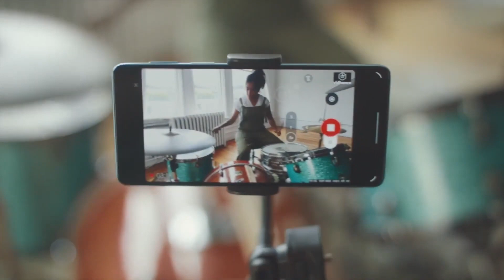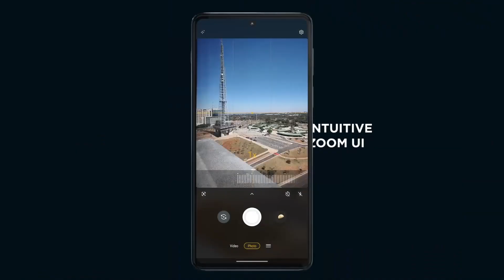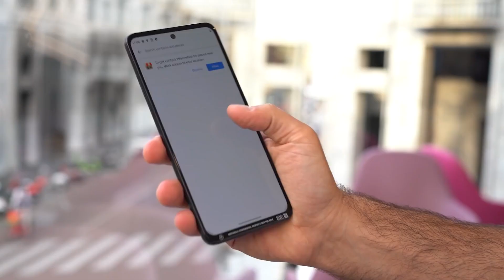Nova Motorola Edge 20 serija pametnih telefona | Tag Novosti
Iz Motorole nam stižu sjajne novosti!

Lansirana je nova Edge 20 serija Motorola smartfona. Sjajan sistem kamera, vrhunski displeji, dugotrajne baterije - sve su to osobine Edge 20 Pro, Edge 20 i Edge 20 Lite modela.

Pogledajte naš prilog i saznajte sve specifikacije ovih telefona. Šta je ono što im je zajedničko, a šta ih razlikuje? Uživajte!

Motorola je nedavno na online događaju predstavila korisnicima tri nova modela iz edge serije. U pitanju su edge 20 pro, edge 20 i edge 20 lite pametni telefoni. Kako kažu iz Motorole, njihov cilj oduvek je bio da demokratizuju najnovije tehnologije i inovacije, a smatraju da novom serijom čine upravo to. Korisnicima pružaju vrhunski sistem kamera, neverovatan dispej, moćne performanse i 5G konekciju, po pristupačnim cenama.

U današnjoj emisiji Tag Novosti bavićemo se upravo novim Motorola modelima.

Model Motorola edge 20 pro dolazi sa ekranom dijagonale 6.7 inča i displejem Max Vision koji koristi OLED tehnologiju, kako bi korisnicima pružio kristalno jasnu sliku. Pored toga, telefon poseduje i osvežavanje ekrana od 144Hz, što je za 60% brže u odnosu na standardnu ponudu smartfona na tržištu.

Edge 20 pro opremljen je ultrabrzim procesorom Qualcomm Snapdragon 870, a sa 12GB radne memorije radiće besprekorno. Uz to, 256GB skladišnog prostora sasvim je dovoljno za sve vaše fotografije, muziku, igre, filmove I serije. Uz pomoć TurboPower 30 punjenja, za samo 10 minuta, korisnik će na raspolaganju imati 9 sati upotrebe telefona!

Glavna kamera edge 20 pro modela ima senzor od 108MP, koji poseduje Ultra Pixel tehnologiju. Ovo je posebno značajno u uslovima lošeg osvetljenja, jer se svakih 9 piksela kombinuje u jedan veliki ultra piksel, koji poboljšava osetljivost na svetlo čak 9 puta. Rezultat? Kvalitetnije fotografije! Takođe, ovaj model opremljen je ultra-širokim senzorom, ali i prvim motorola telefoto objektivom napravljenim u periskopskom stilu. Konačno, Motorola edge 20 pro prvi je motorola smartfon koji beleži video snimke u 8K rezoluciji.

Sledeći model u edge seriji je Motorola edge 20. Sa debljinom od samo 6.99mm, ovo je jedan od najtanjih 5G telefona na tržištu, prikladan za svakoga ko voli moderan, minimalni dizajn.

On poseduje displej od 6.7 inča, sa brzinom osvežavanja ekrana od 144Hz. Opremljen je Qualcomm Snapdragon 778G procesorom, posebno napravljenim za 5G telefone, koji mu daje do 55% bržu snagu I grafiku u poređenju sa prvom generacijom edge smartfona.

Edge 20 dolazi sa 8GB RAM memorije I 256GB skladišnog prostora. Podržava TurboPower 30 punjenje, uz koje nakon samo 10 minuta punjenja, korisnik može koristiti telefon 8 sati.

Ovaj uređaj poseduje isti sistem kamera kao I edge 20 pro, zbog čega će svaki korisnik moći da uživa u fotografijama vrhunskog kvaliteta.

Za sam kraj ostavili smo Motorola edge 20 lite model. On poseduje OLED displej od 6.7 inča, kao I ostali uređaji iz ove serije. Za razliku od drugih modela, on ima MediaTek Dimensity 720 5G-B čipset, zaslužan za moćne performanse telefona. Vrhunski procesor potpomognut je radnom memorijom od 8GB.

Ovaj model ima bateriju od 5000 mAh koje je jedna je od najvećih koje se mogu naći u 5G telefonima. Zahvaljujući njoj, telefon se može koristiti dva dana bez punjenja, a samo 10 minuta punjenja pruža ceo dan upotrebe!

Ostanite uz TagMediaTV za još novosti iz sveta digitalnih tehnologija!